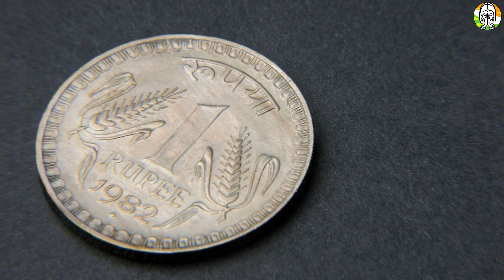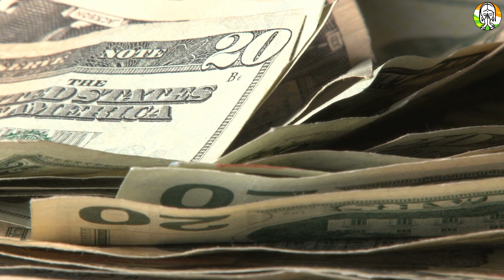Navratri की रात सोने से पहले झाड़ू के नीचे चुपके से दबा दे चीज मां लक्ष्मी दौड़ी चली आएंगी, नवरात्रि